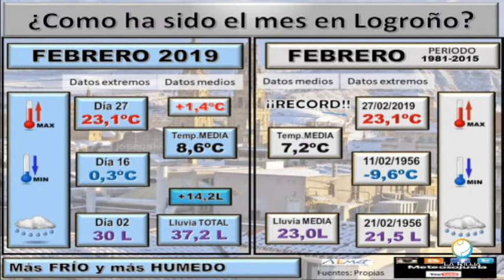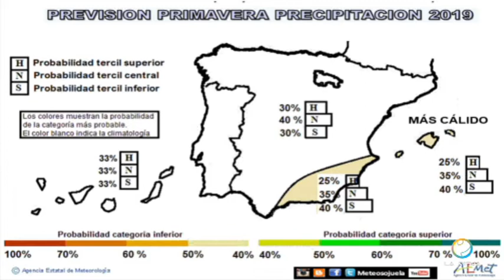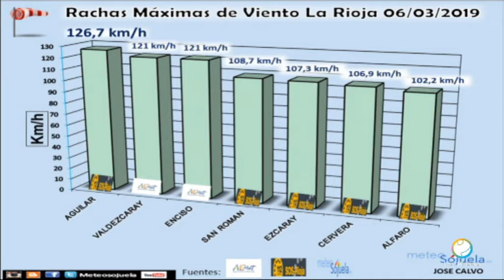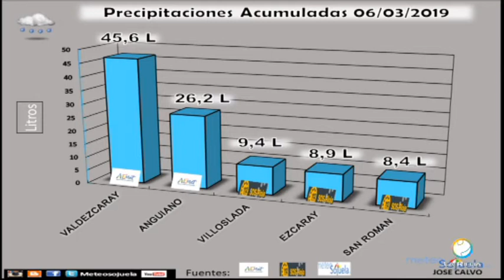Meteosojuela en Televisión. POPULAR TV. Conexión Rioja. 07/03/2019